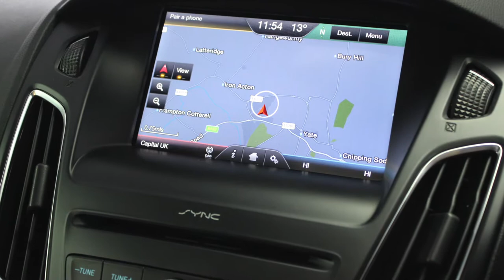FORD FOCUS RS MOUNTUNE FPM375 FOR SALE AT RS DIRECT BRISTOL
One Fastidious Owner From New, Mountune FPM375 Performance Upgrade Which Is 100% Warranty Friendly, Stunning Exclusive Nitrous Blue, RS Recaro Dynamica Seats, Premium Ford SYNC2 DAB Navigation System With Rear View Camera, Also Includes 10 Premium Sony Speakers Plus Subwoofer, Electric Tilt And Slide Sunroof, Digital Climate Control With Air Conditioning, CD Player, USB Media Stream, 6 Speed Manual Gearbox, Trip Computer, Luxury Pack, Power Fold Door Mirrors, Ford Keyfree System, Cruise Control With Speed Limiter, Rear Parking Sensors, Privacy Glass, 19inch Forged Black Alloy Wheels, Brembo Callipers Painted Blue Front And Rear, H And R Lowering Springs For A Better Look (Originals In The Boot), Wheel Spacers, Triple R Front Splitter, Performance Creations Mudflaps, The Mountune Performance Delivers A Significant Improvement, Torque And Overall Performance, The FPM Kit Utilises A High-Flow Intake System And An Uprated Re-Circ Valve To Provide Safe, Reliable Performance, Power Output Is Increased To 375ps And Torque Up To 510Nm And The 0-62mph Decreases To An Unbelievable 4.5 Seconds From The Standard 4.7, The Ford Performance 375 Kit By Mountune Is The Upgrade Available For The Focus RS That Will Not Effect Your Base Warranty From Ford. Full Ford Service History, Sold With Balance Of Ford Warranty Until 2019,

When We Say We Sell The Best RS Focus’s We Do!!!

Part Exchange And Finance Terms Available By Request, Please Use Our Finance Calculator On Our Website With HP And PCP Examples Available.

Please Quote U902 When Ringing.